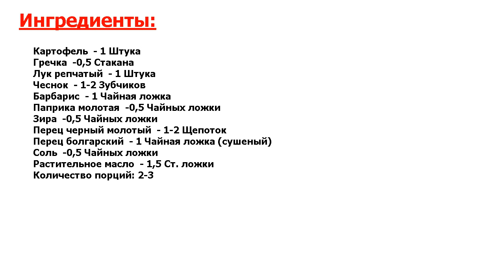★НУ ОЧЕНЬ ПРОСТО-★ ГРЕЧКА С КАРТОФЕЛЕМ И СПЕЦИЯМИ ★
★Ну очень вкусно● Это блюдо отлично подойдет тем, кто держит пост● Просто гречка, просто картофель — это так привычно и банально, да и надоедает, не так ли? Соединим гречку с картофелем и ароматными специями● Вкусно!